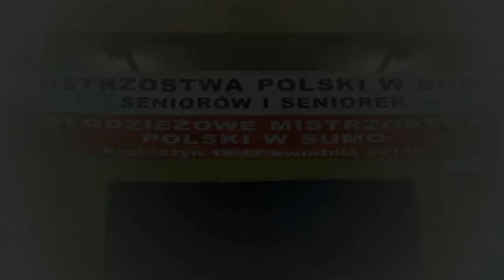Młodzieżowe Mistrzostwa Polski w SUMO 2011 - Kobiety kat. 60kg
Towarzystwo Atletyczne Rozum Krotoszyn zaprasza do obejrzenia filmów z Młodzieżowych Mistrzostw Polski w Sumo, które odbyły się 17 kwietnia 2011r. w sali treningowej TARu w Krotoszynie.